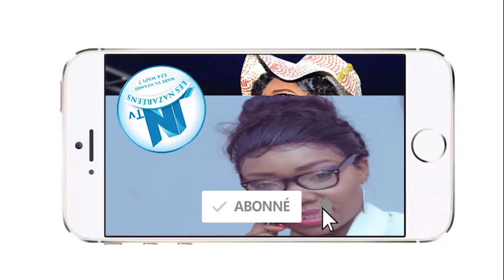OYO NDE BOMBE NANU ESALEMA BOYE TE COMMENT VOITURE YA PAST EZUI ONCTION EZO SEKWISA PE KO BUAKA BATU